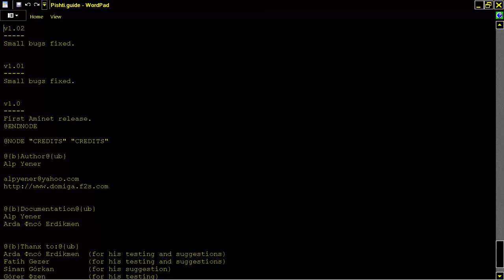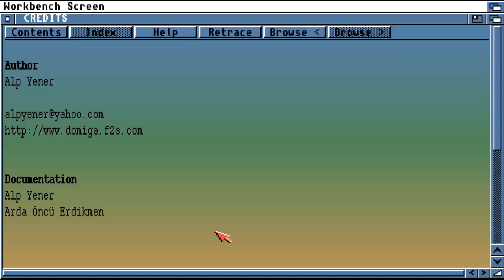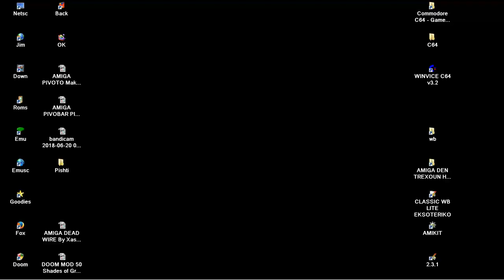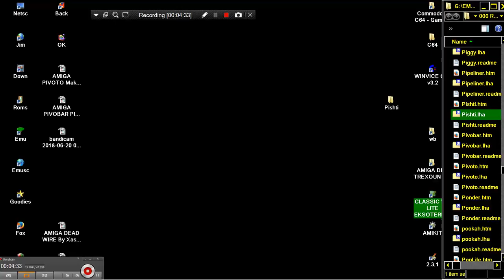AMIGA Pishti By Alp Yener Card Wb Game